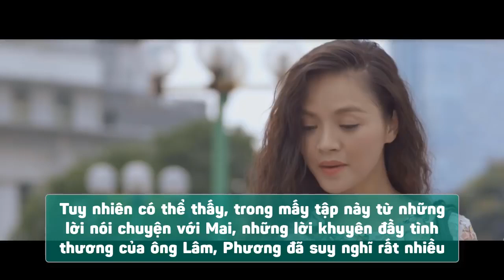Ngược chiều nước mắt | Tập 33 Full Liêm hết cơ hội, Thành và Phương chính thức hàn gắn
Ngược chiều nước mắt
Ngược chiều nước mắt tập 33
Ngược chiều nước mắt trailer tập 33